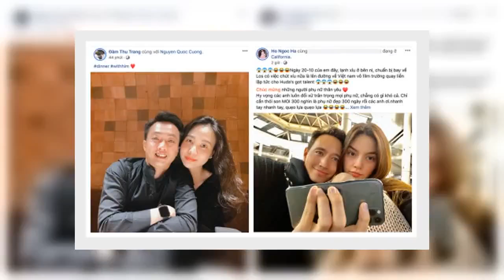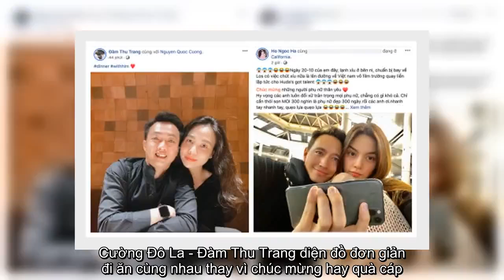✅ Không chỉ đường yêu, cách chúc 20/10 của Cường Đô La - Đàm Thu Trang và Hà Hồ - Kim Lý giống nhau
✍ Trong ngày 20/10, các cặp đôi của showbiz liên tục dành những lời chúc ngọt ngào và quà tặng đắt giá dành cho nửa kia của mình. Tuy nhiên, không phải cặp đôi nào cũng thích náo nhiệt và phô bày quà cáp. Cường Đô La - Đàm Thu Trang và Hồ Ngọc Hà - Kim Lý là hai cặp đôi nổi tiếng chọn cách đón 20-10 cực giản dị.  Kim Lý - Hà Hồ đăng một bức ảnh áp má cực tình tứ trong lúc đang gọi video call cho các thành viên trong gia đình, kèm lời chúc đến tất cả phụ nữ dù đang ở Mỹ. Trong khi đó, Cường Đô Là và Đàm Thu Trang lại diện đồ giản dị cùng nhau ăn tối thật ấm áp. Từ đây, nhiều người nhận ra cách trải qua ngày lễ của hai cặp đôi quá giống nhau. Trước đó, họ đã bị phát hiện "lộ trình yêu" y như đúc. Đúng là một sự trùng hợp ngoạn mục.  Cường Đô La - Đàm Thu Trang diện đồ đơn giản đi ăn cùng nhau thay vì chúc mừng hay quà cáp ...